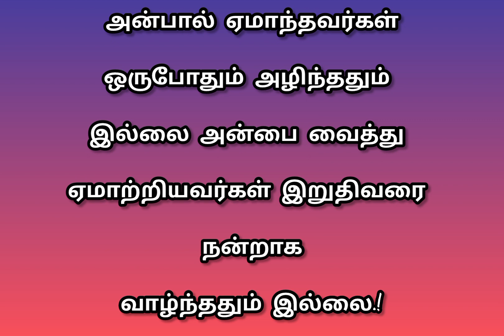motivational quotes in Tamil please watch full video